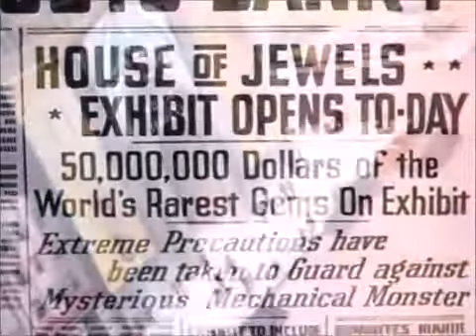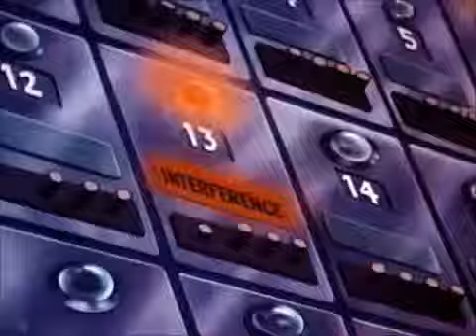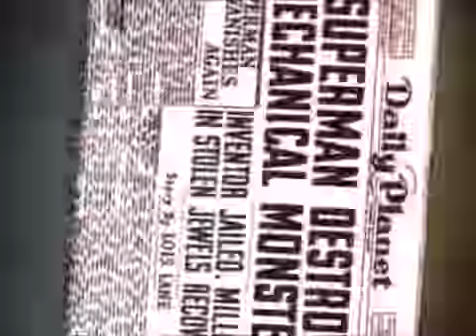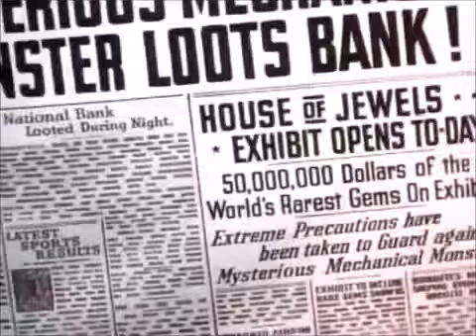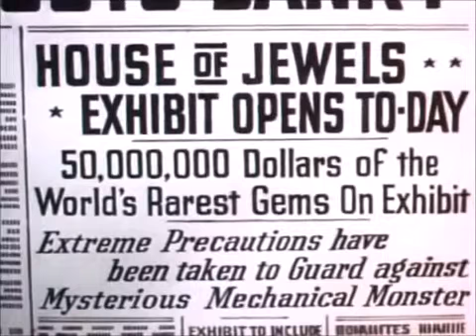Superman - The Mechanical Monsters (1941)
The Mechanical Monsters is the second of the seventeen animated Technicolor short films based upon the DC Comics character Superman. Produced by .

A band of giant flying robots has been robbing buildings in Metropolis, Lois and Clark guess the next heist will be from a jewelry exhibit. At the exhibit, when one .

Superman cartoon from 1941, 'The Mechanical Monsters,' the second of seventeen animated short films produced by Fleischer Studios in 1941 to 1942.